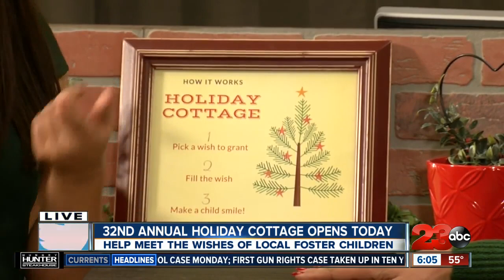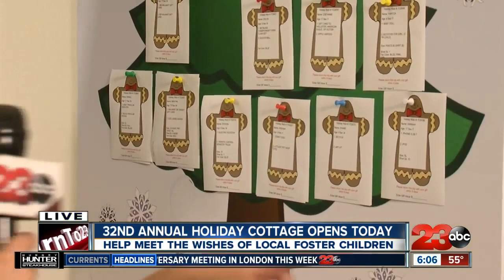23ABC News at 6 a.m. | Top Stories for December 2, 2019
A former elementary school principal charged with gunning down her husband is set to return to court. Plus, CSUB is set to unveil a new campus center for students.